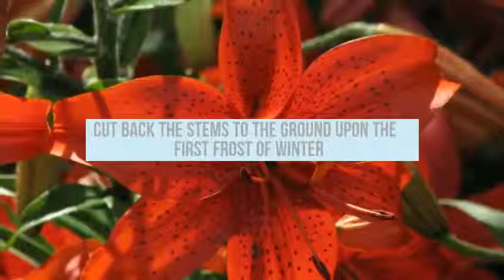Lilium Growing Guide (Lily) - All You Need to Know to Get Started - by Gardener's HQ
Learn How to grow Lily flowers and other members of the Lilium  genus in your garden.